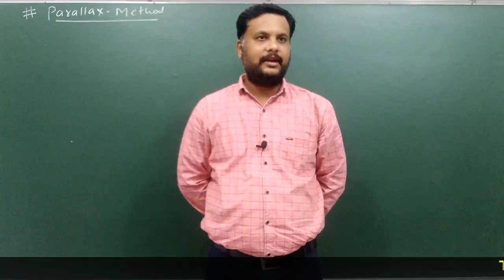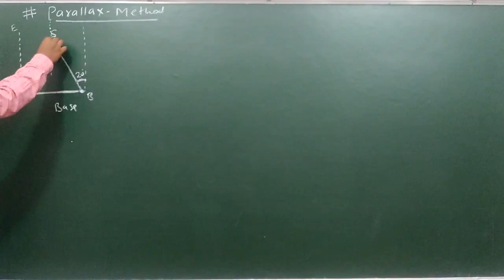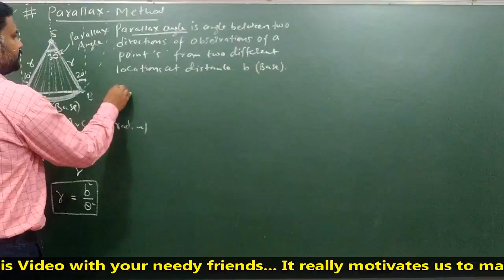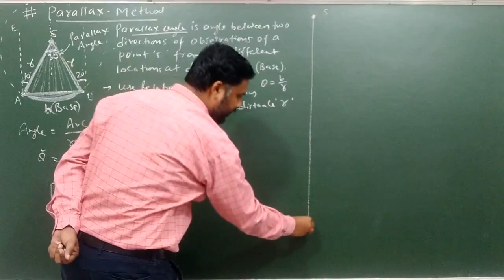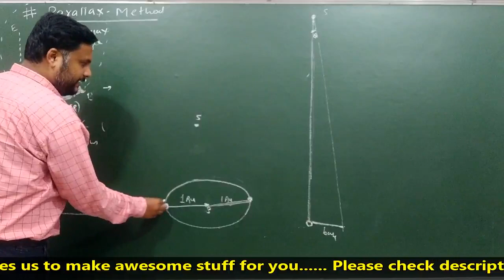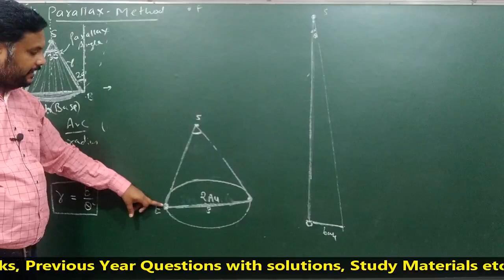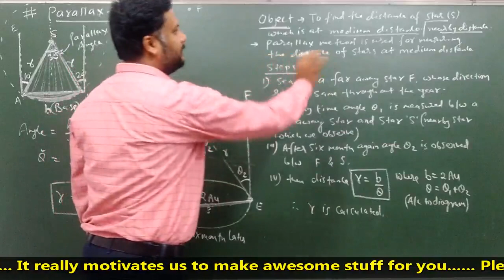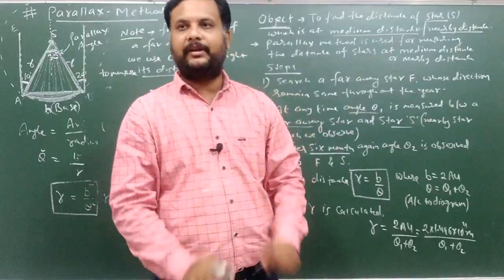Parallax Method | CG Board Class 11 Physic Chapter 2 Units & Measurements | CGBSE Physics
Parallax Method | CG Board Class 11 Physic Chapter 2 Units & Measurements | CGBSE Physics - Genius Academy

CG Board Class 11 Physics, Class 11 Physics, Chapter 2, Units & Measurement, System of Units, SI System , Advantage of SI system  to Units and Measurements, CG Board Physics. Parallax Method Chapter 2 unit and measurements, CGBSE Physics Chapter 2,. Parallax Method, CGBSE Physics class 11 Chapter 2, chapter 2 Units and Measurements CG-BOARD physics, units and measurements cgbse physics, CG Board Exam Preparation, Physics Concepts, Basics of Physics, CG Board Exam Tips, Physics for Beginners, Understanding Physical World, CG Board Physics Class 11, Physics Fundamentals, CG Board Study Material, Physics Lecture, Class 11 Physics Tutorial, Important Physics Topics, CG Board Exam 2023, Physics Study Guide, CG Board Physics Notes